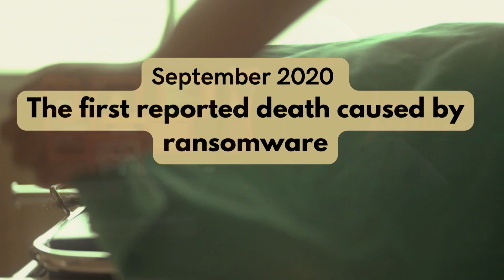Why isn't anyone talking about these insane discoveries ? 5 scientific facts to blow your mind.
Are you curious about the latest mind-blowing scientific discoveries? Buckle up, because I've got the top 5 mind-boggling discoveries from 2023 just for you!